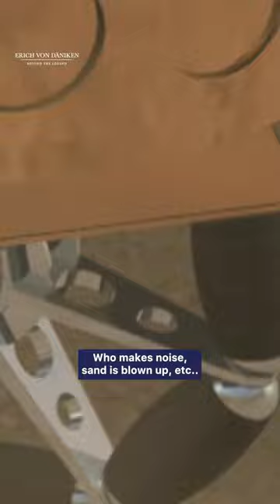Ezekiel's Vision of the Wheel Describes ADVANCED Spacecraft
Could evidence that the gods created humans in their own image be found all over the world.? We may be inclined to accept these gods and angels as spiritual beings, but we will see that they are bound to the physical realms, just as we are.